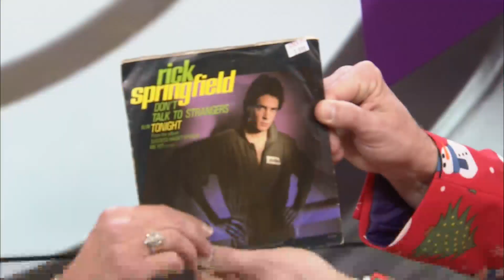Ozarks FOX AM-Kelly's Record Time-12/07/20